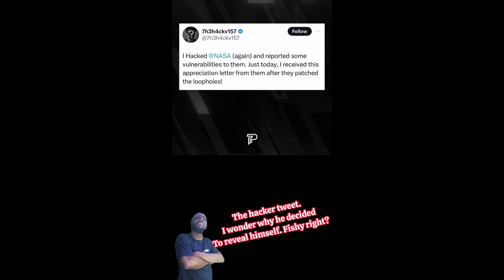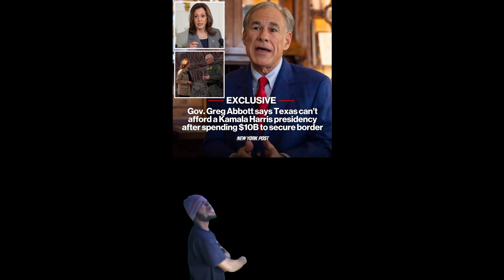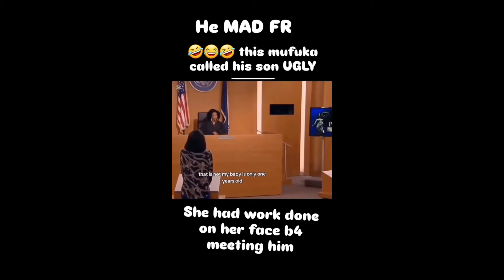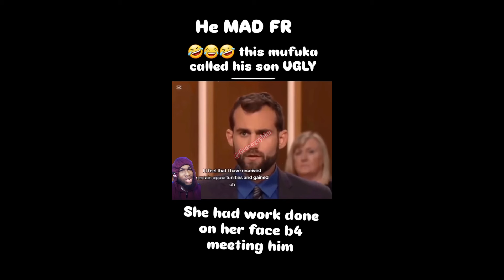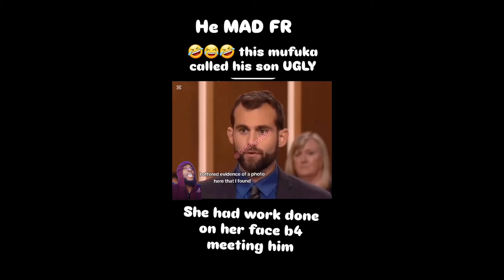Crazy Creepy Conspiracy Theory facts I found on the Internet that will make you boil